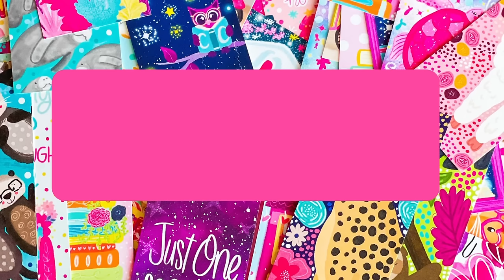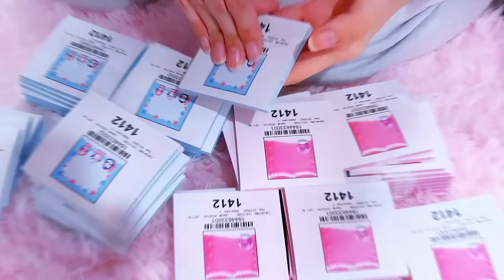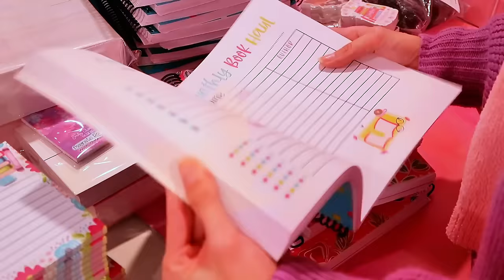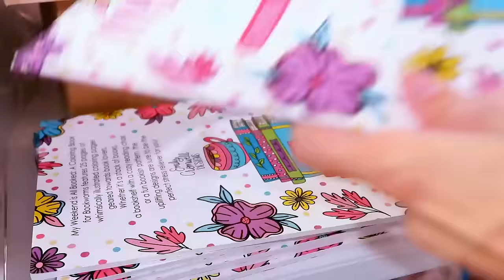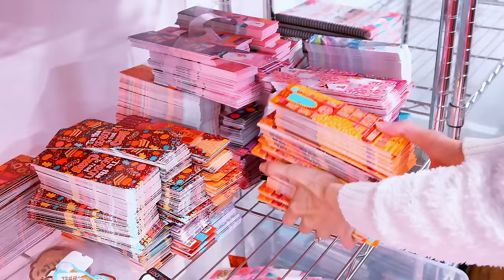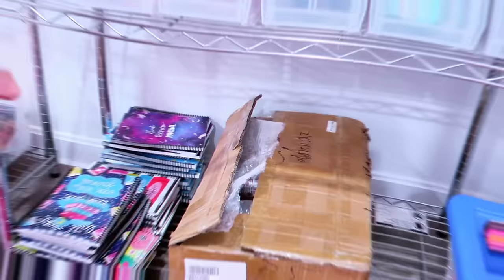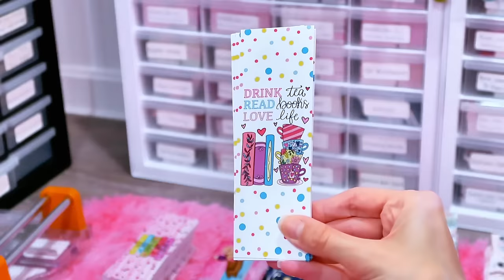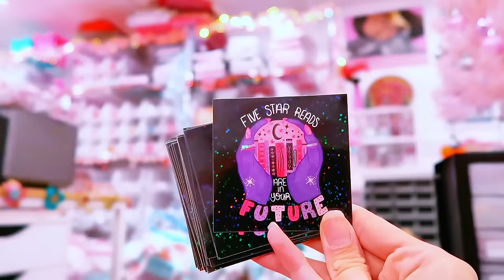We shipped 1,900 orders last month!? 😲 Organizing the studio after the holiday rush ✨ STUDIO VLOG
Hi everyone! In today’s video we are in major organization mode! My holiday break is almost over and I needed to dedicate a few days to being in the studio so I could unbox some deliveries, organize and move things around, and decide what bookmark and sticker designs I want to retire this year. This is a long one but I hope you enjoy it nonetheless! :)

Happy reading! :)
Emily